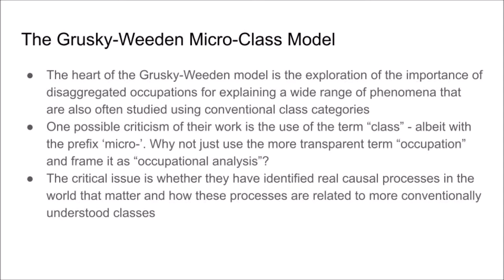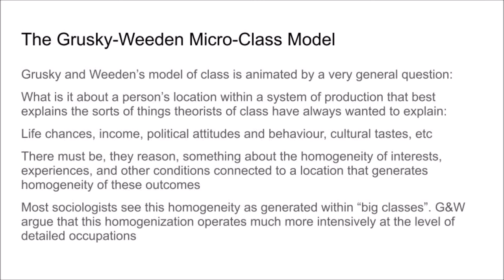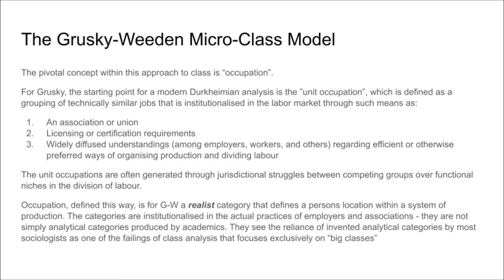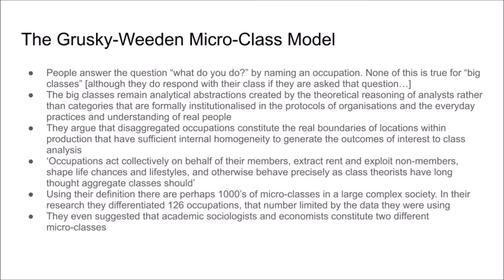#022 Understanding Class Series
We continue our reading of Chapter 6 - “Occupations as Microclasses''